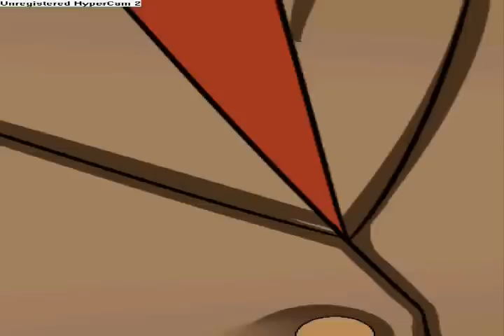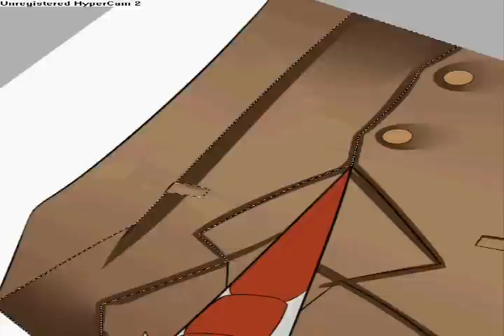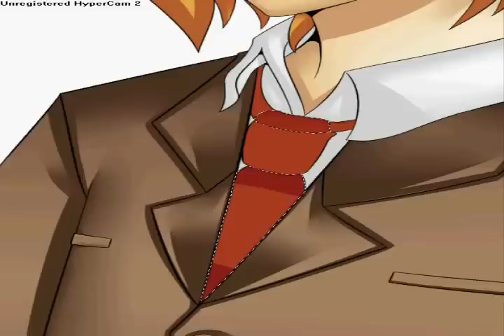[Paint Tool SAI] Matthieu Williams [SPEEDPAINT]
Tools: Easy Paint Tool SAI & Pen tablet; HyperCam2 for recording
Original Time: 43 minutes, 32 seconds

Soundtrack/s:

Marukaite Chikyuu version America - Katsuyuki Konishi
Marukaite Chikyuu version England - Sugiyama Noriaki

I'll try to do some more next time. Matta ne~~